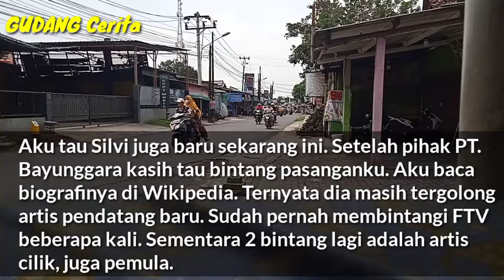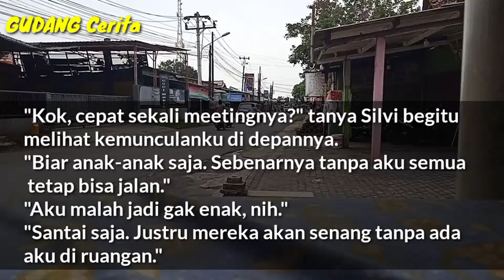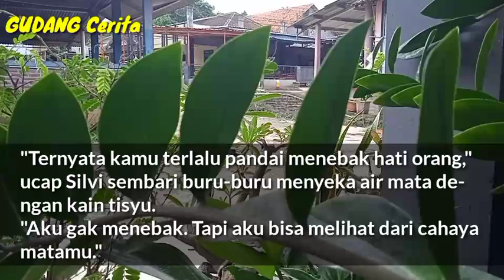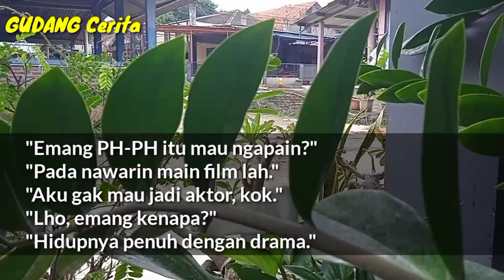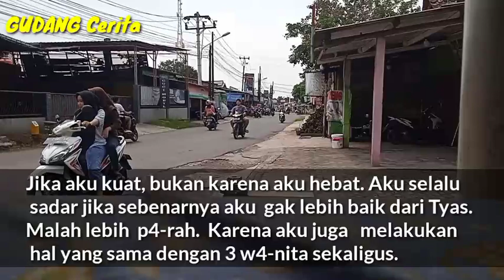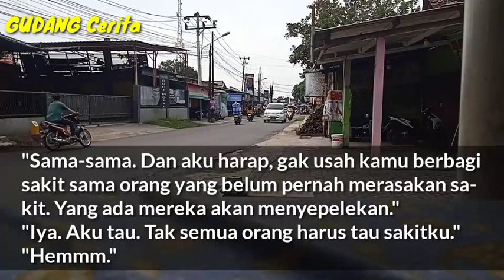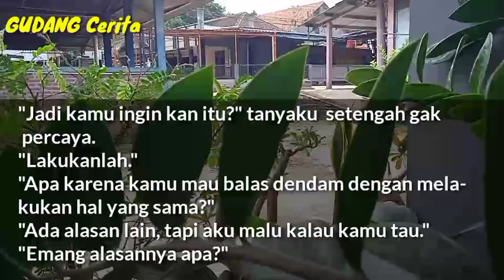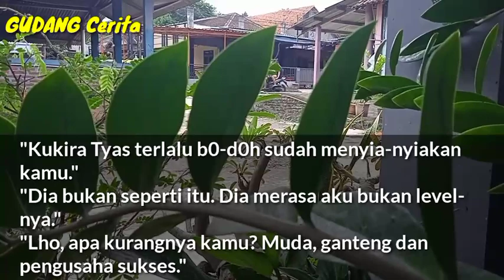S3TELAH S3KI4N L4M4 T4K T3RJ4M4HH